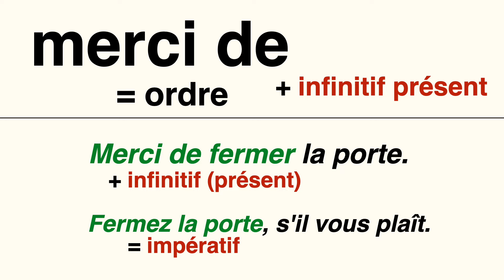MERCI DE vs POUR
On travaille aujourd'hui sur la manière de formuler des remerciements à l'écrit ( ou à l'oral d'une façon soutenue )